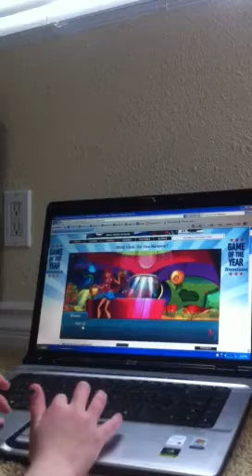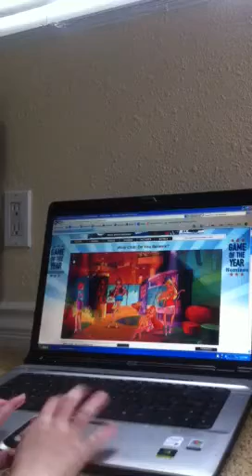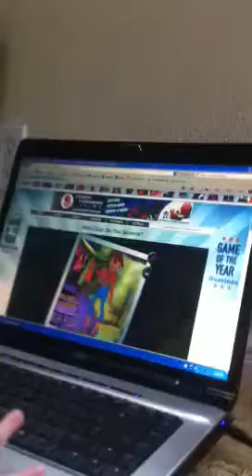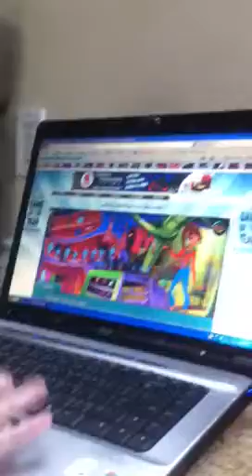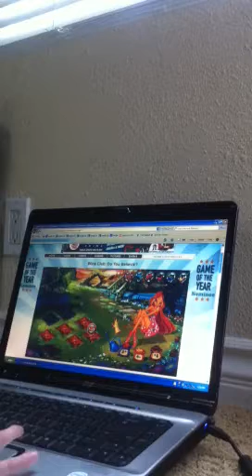Spying on my sister while she's playing on the laptop